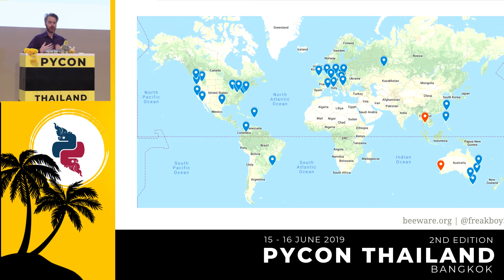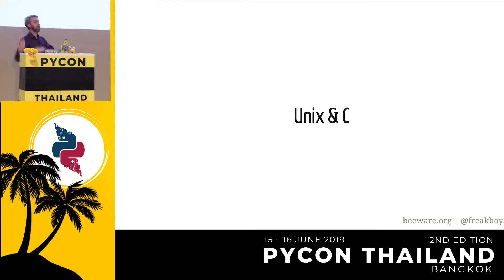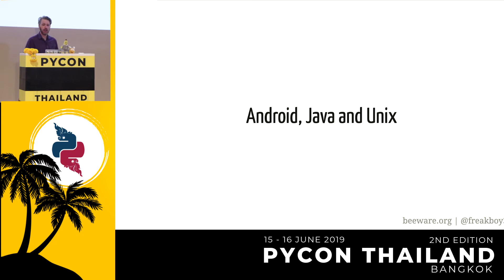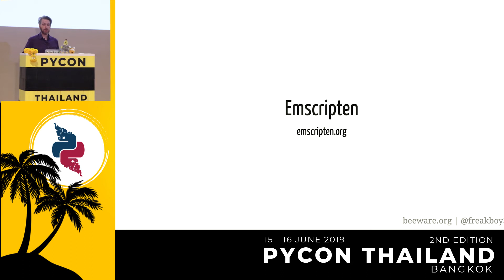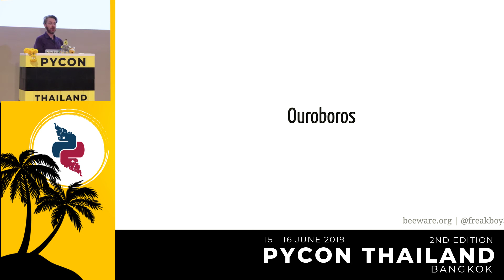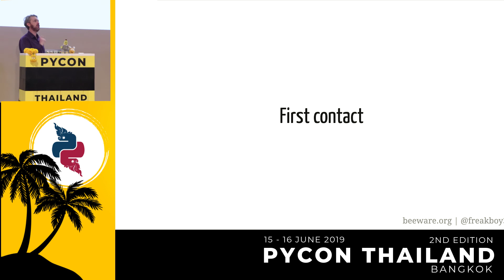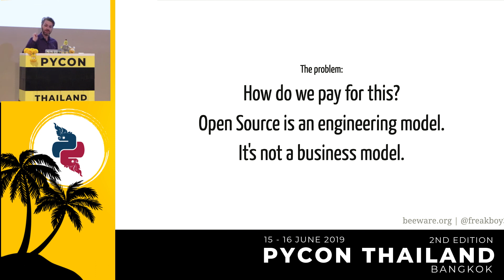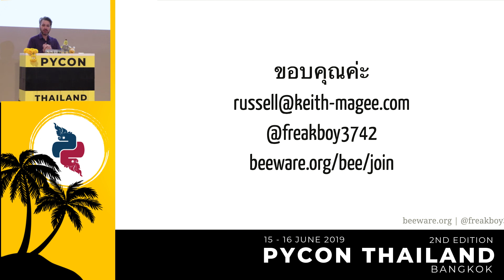Python Everywhere? - Russell Keith-magee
Speaker Bio - Russell Keith-Magee:

Dr Russell Keith-Magee is the founder of the BeeWare project,
developing GUI tools and libraries to support the development of
Python software on desktop and mobile platforms. He is also a 13 year
veteran of the Django core team, and for 5 years, was President of the
Django Software Foundation. In his day job, he wrangles data pipelines
for Survata.

He is a frequent speaker at Python and Django conferences around the
globe, sharing his experiences as a FLOSS developer, community
maintainer, and (unsuccessful) startup founder. He lives in Whadjuk
Noongar country - otherwise known as Perth, Western Australia.